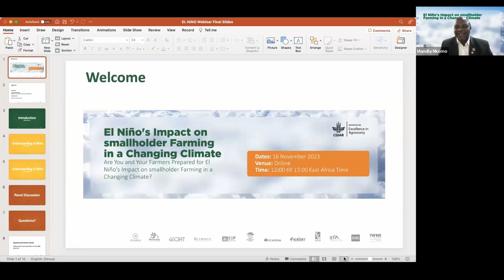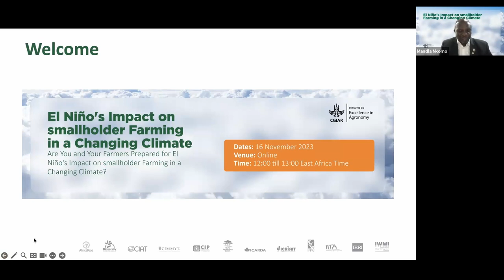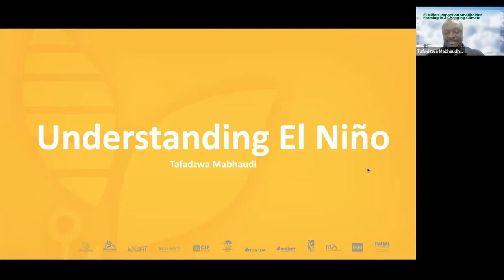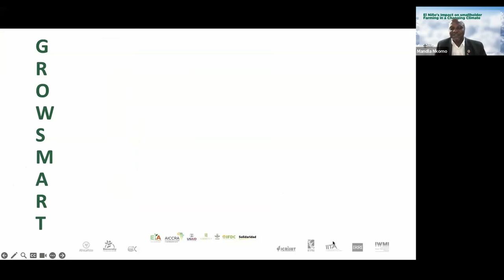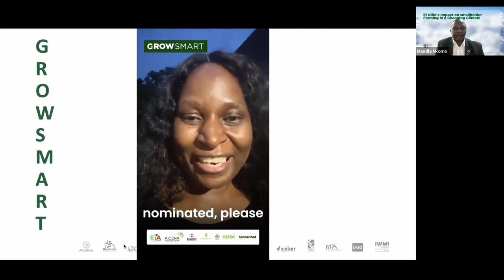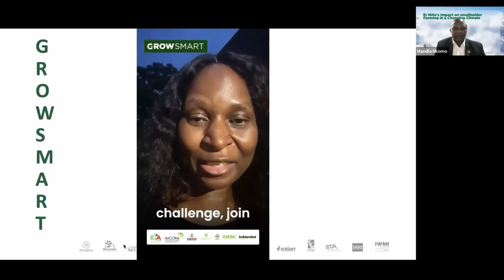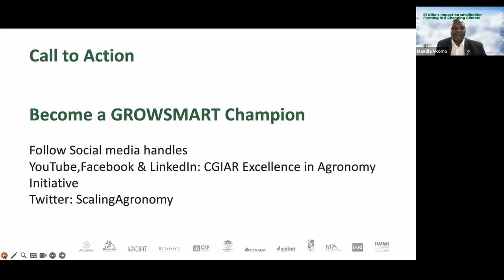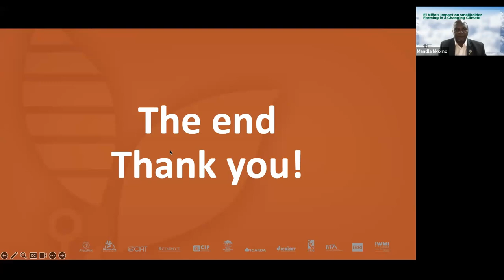El Nino's Impact on smallholder Farming in a Changing Climate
The EiA Global Agronomy Village, in collaboration with CGIAR centers and partners, hosted a webinar on El Niño's impact on smallholder farming in a changing climate.

The overall purpose of the Webinar was to explore:

-Strategies for mitigating effects of El Nino.
-Ways to help smallholder farmers adapt to these challenging conditions and build resilience in the face of climate change.
-Existing alliances and platforms to disseminate critical information on El Niño to smallholder farmers across Southern Africa

Watch this webinar recording to learn the strategies they discussed that can help smallholder farmers to mitigate the effects of El Nino.